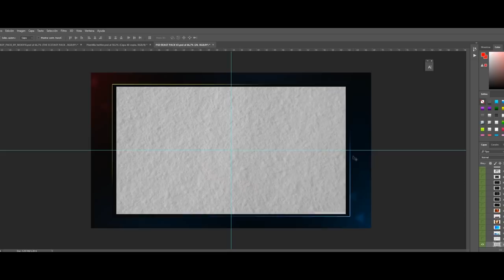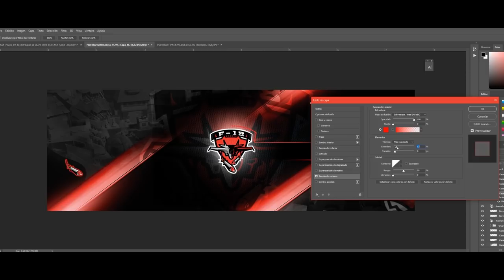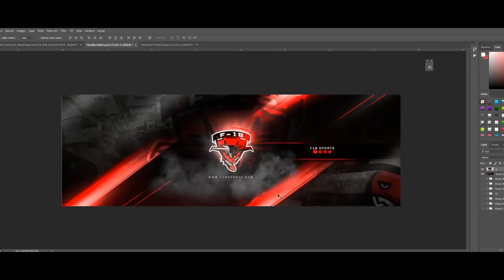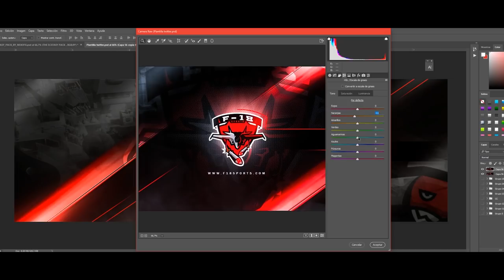SPEED ART - HEADER FOR F 18 - Erlanz